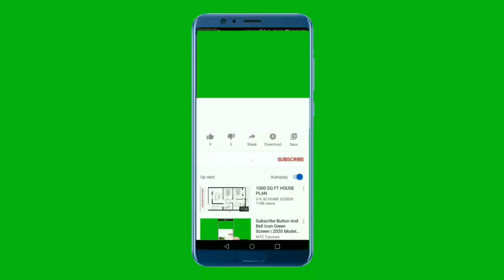Limun i maslinovo ulje protiv peruti